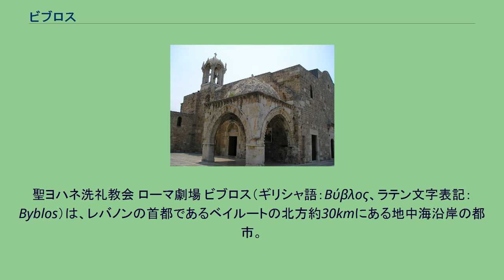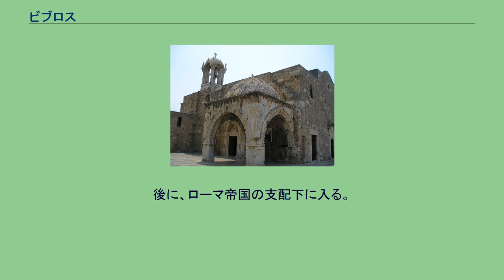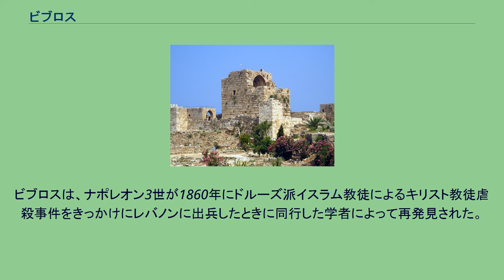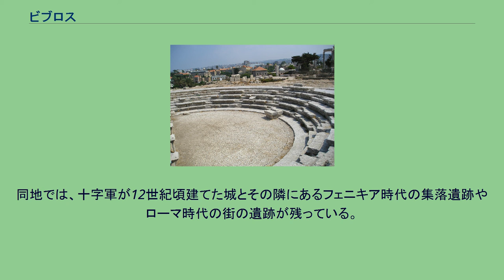ビブロス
ケセルワン＝ジュベイル県
聖ヨハネ洗礼教会 ローマ劇場 ビブロス（ギリシャ語：Βύβλος、ラテン文字表記：Byblos）は、レバノンの首都であるベイルートの北方約30kmにある地中海沿岸の都市。
古代にはフェニキア人の都市として栄えた。
「ビブロス」はギリシャ人がつけた呼び名で、本来は「グブラ」のちに「ゲバル」。
現在はジュベイル（Jbeil）と呼ばれている。
遺跡群はユネスコの世界遺産（文化遺産）に登録されている。
ビブロスは、フェニキア人の発祥の地として有名。
アルファベットの元になったフェニキア文字もこの地で生まれた。
このことからアルファベット発祥の地と言われることもある。
紀元前3千年紀の前半には、守護神であるバアラト・ゲバルを祀った神殿が発見されており、フェニキア人が居住し始めたと言われている。
フェニキア人は、ビブロスの東に位置するレバノン山脈に自生するレバノン杉を資源として活用した。
レバノン杉は船や建築物の資材として適しており、樹脂も利用された。
フェニキア人はビブロスからレバノン杉をエジプトへ輸出し、地中海貿易の主役へと躍り出た。
後に、ローマ帝国の支配下に入る。
12世紀には、十字軍を迎え撃つべく要塞化される。
その後は、ベイルートなどに交易の拠点の地位を奪われ、衰退の道をたどった。
「ビブロス」という呼称は、ギリシャ語でパピルスを意味するもう一つの語 βύβλος に由来するといわれる（「パピルス」自体がギリシャ語）。
これは、ビブロスが長い間エジプトの支配下にあり、当地の港からエジプトにレバノン杉材が輸出され、その代価としてパピルスなどが輸入され、さらにそのパピルスがこの都市を経由してギリシャなどに運ばれていたので、ギリシャでは紙は原産地のエジプトではなく、積出港のビブロスとして知られた。
やがてパピルスを意味するビブロスから「ビブリオン」（本）という言葉ができ、さらに「ビブル」（聖書）が生まれたという。
逆に都市の名前がパピルスの意味を持つようになったとする説もある。
この説では、それがのちに書物の意に転じて、結果としてこの都市が「バイブル」(聖書)の語源になったという。
ビブロスで発掘された出土品のほとんどは、ベイルートの国立博物館に移されている。
ビブロスは、ナポレオン3世が1860年にドルーズ派イスラム教徒によるキリスト教徒虐殺事件をきっかけにレバノンに出兵したときに同行した学者によって再発見された。
同地では、十字軍が12世紀頃建てた城とその隣にあるフェニキア時代の集落遺跡やローマ時代の街の遺跡が残っている。
^ 栗田・佐藤 (2016) p.21 ^ 栗田・佐藤 (2016) p.22 ^ ビブロスは、ギリシャ語では「パピルス」（紙）を意味する。
（堀口(2005) 26ページ） ^ （堀口(2005) 26ページ） ^ 堀口(2005) 24ページ